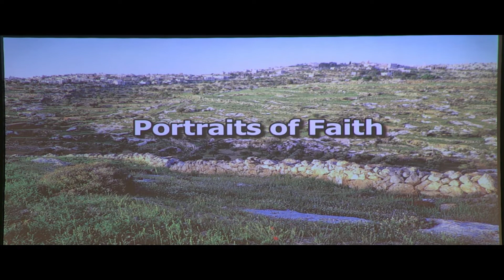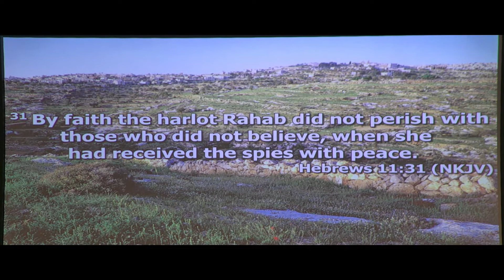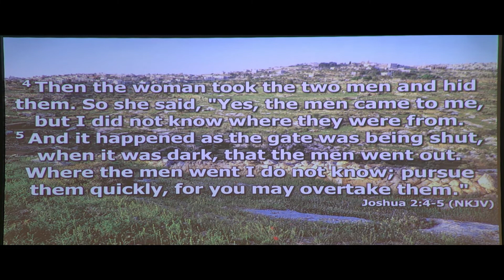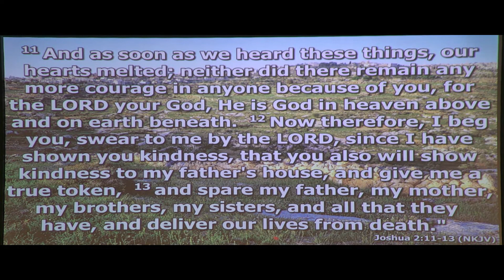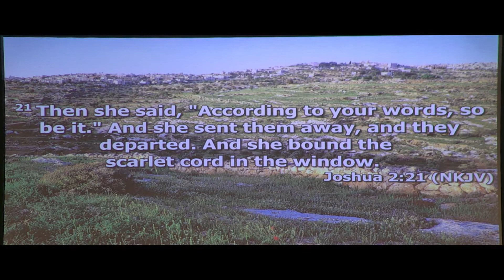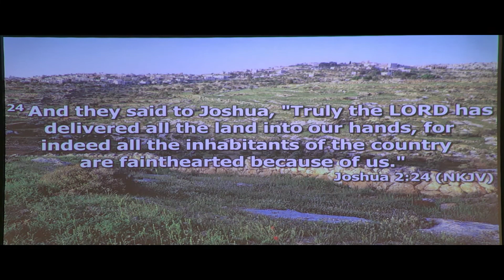Portraits of Faith-The Harlots Faith June 17, 2020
Pastor Charles gives a great message from Joshua (and Hebrews) about the Faith of Rahab.